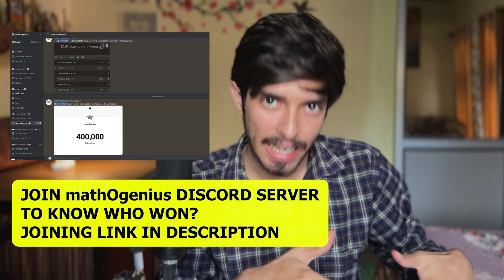500,000 subscribers Telescope giveaway!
As I have promised I will give-away a telescope, so fill this google form to take part.

The telescope I am giving away